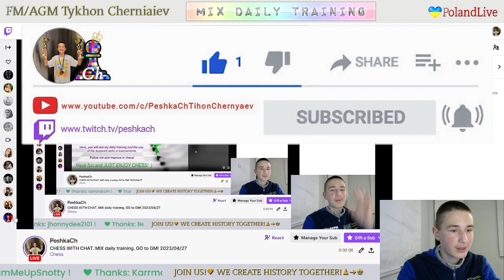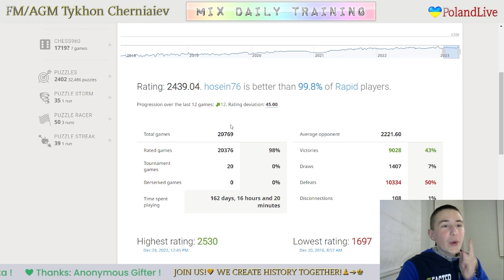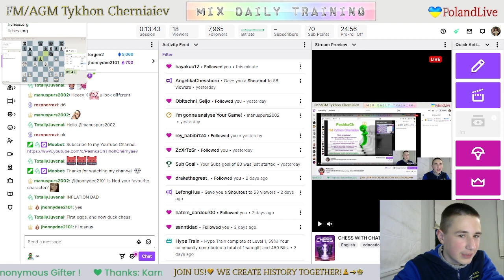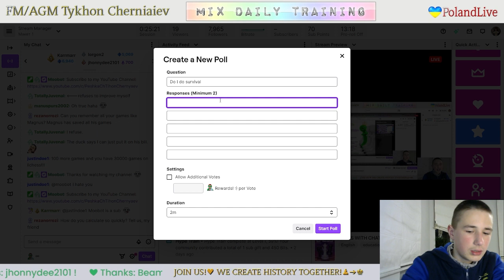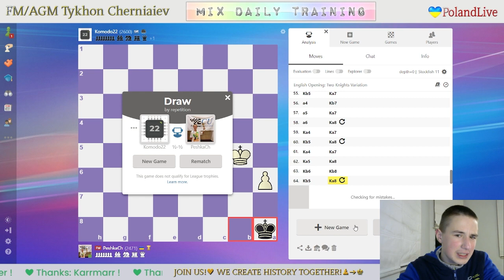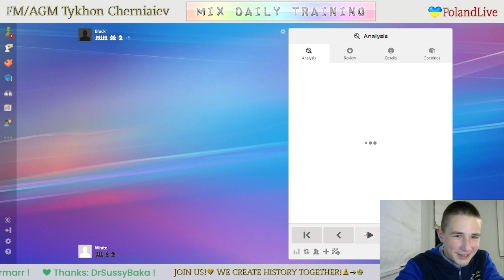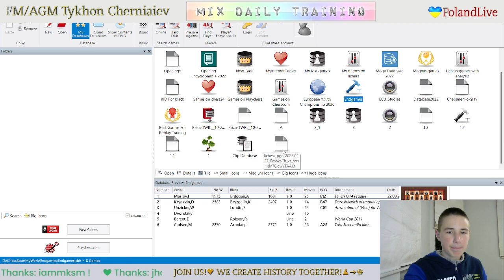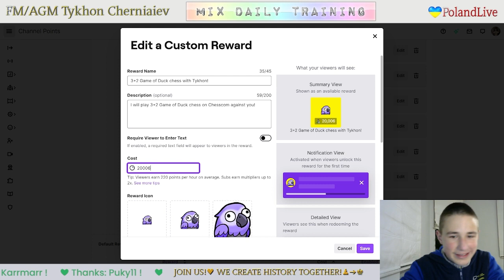CHESS. MIX daily training. GO to GM! LiveStream. 27/04/2023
The highlights of the stream:
     6:46 - Game with a live opponent "hosein76"
   25:42 - Game with computer Grandmaster 22
   49:52  - Puzzles
1:09:26 - Analysis of the game